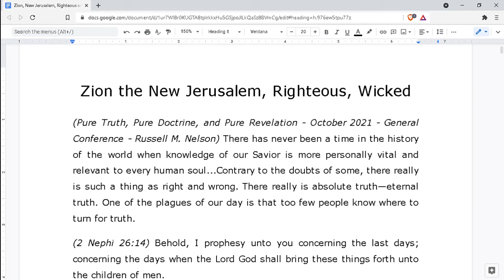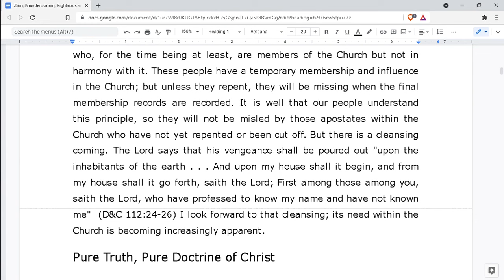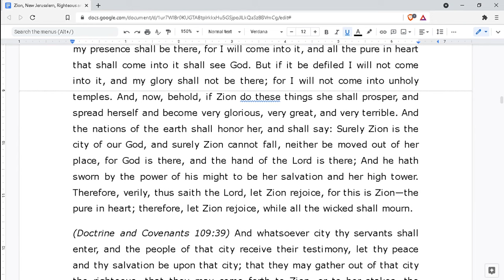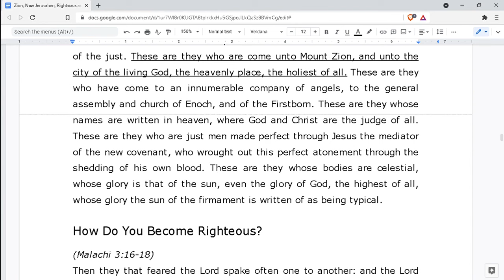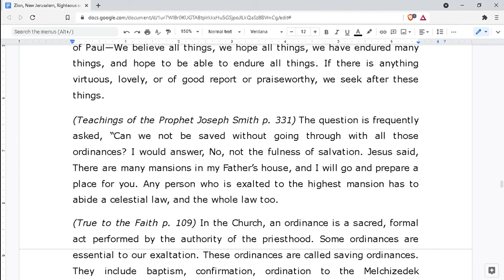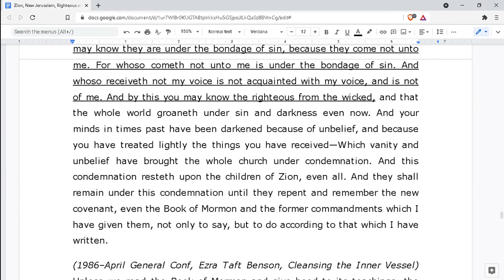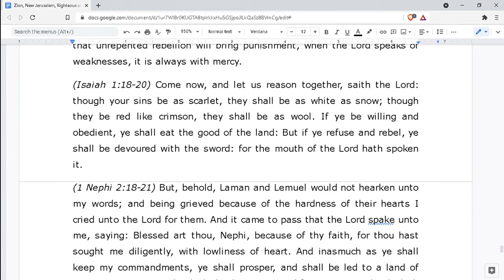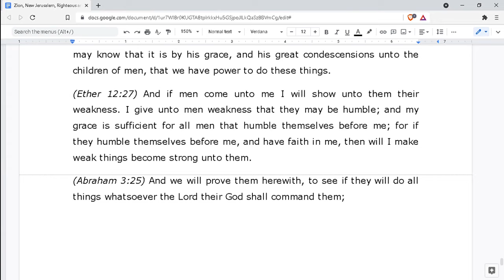Zion the New Jerusalem, Righteous, Wicked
The topics are interrelated and the knowledge all three will help us prepare to be worthy to redeem Zion if called upon.